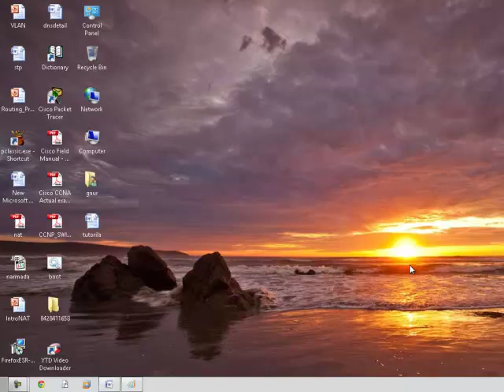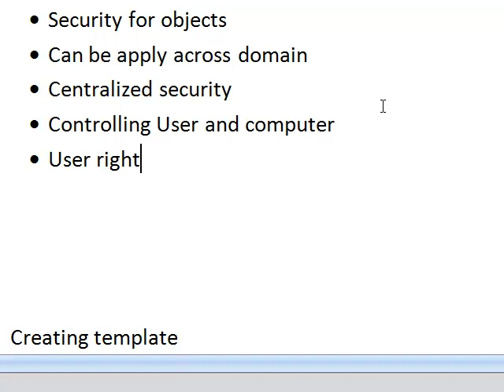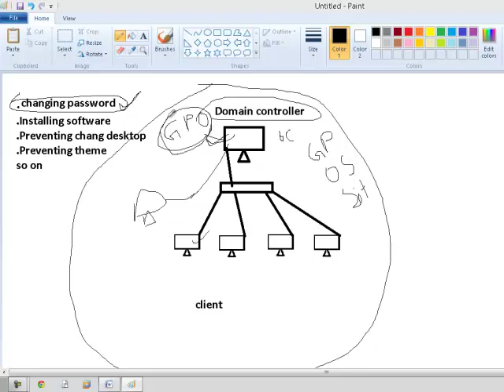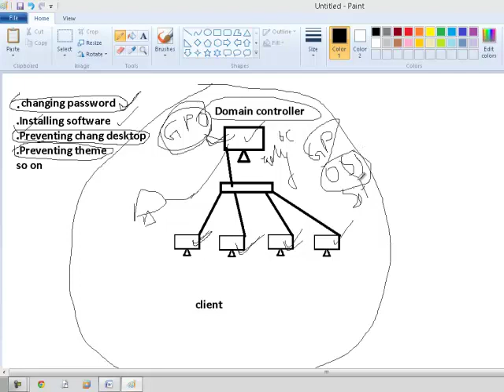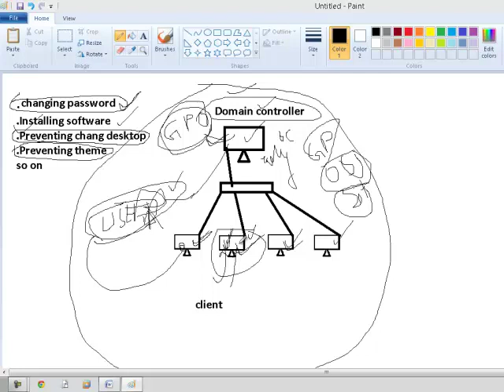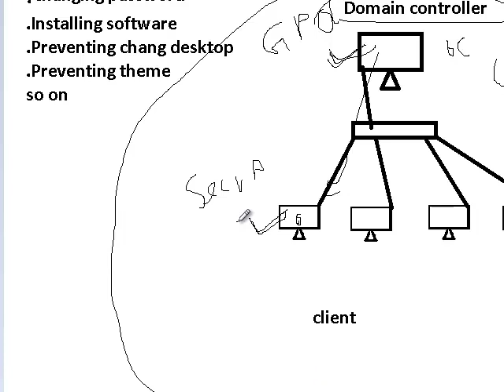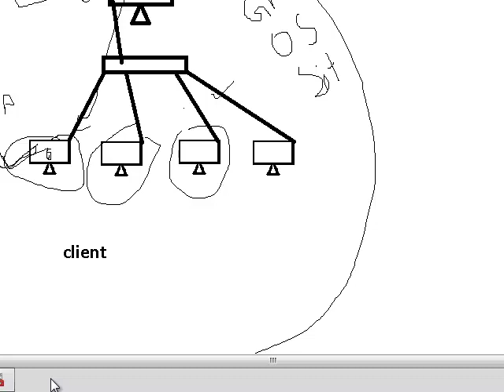understanding GPO in Hindi by aditya gaur part 1.mp4